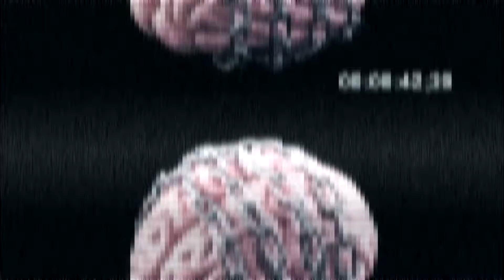Conman, Evasion, Mod:Co - Prisoner of the Mind